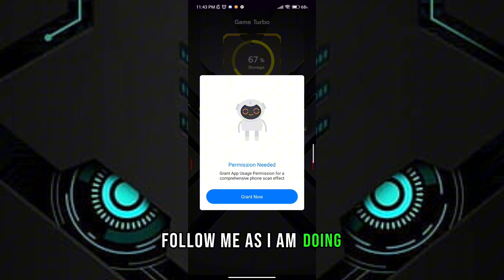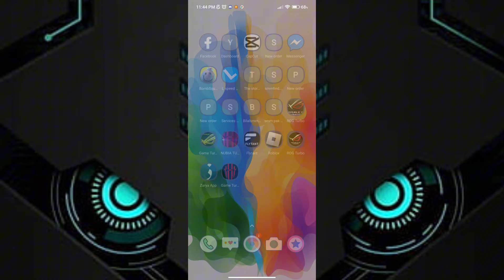Maximize Performance and Fix Lag with Game Turbo | Unlock 120 FPS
related title-

Cover Tags -
Gltools
Overclocking
overclock android without root
overclock android
performance
tweak performance